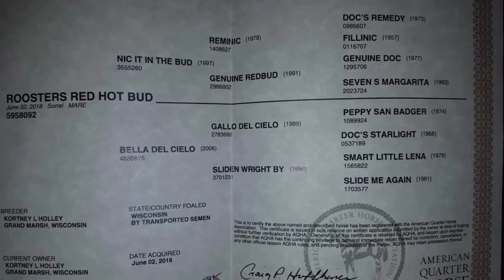Roosters Red Hot Bud - 11/29/2020 Cowpony Sales Auction